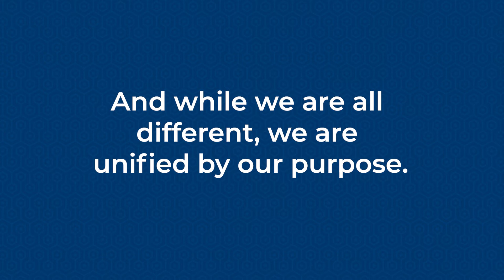We are Different, but Unified by our Purpose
We come from diverse backgrounds but we share the same heart. And while we are all different, we are unified by our purpose. And that's difference.